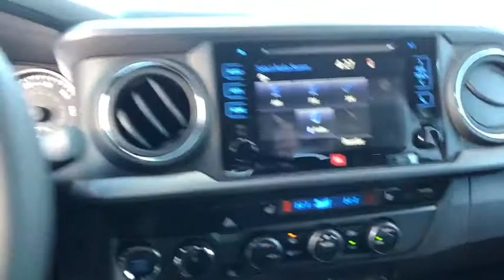2019 Toyota Tacoma Carson City, Reno, Northern Nevada, Dayton, Lake Tahoe, NV 61678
Super White New 2019 Toyota Tacoma available in Carson City, Nevada at Carson City Toyota. Servicing the Reno, Northern Nevada,  Dayton, Lake Tahoe, NV area.
2019 Toyota Tacoma TRD Off Road 4WD Double Cab - Stock#: 61678 - VIN#: 3TMCZ5AN6KM221113

Play harder with the 2019 Toyota Tacoma. While your rocking and rolling on the outside, youll be sitting in bold style on the inside. The Tacoma is built to handle the demands of a hard-charging weekend, and its interior features soft-touch materials to boost your comfort. Available LED daytime running lights help you be seen, day or night and standard projector-beam headlights shine brightly on the road ahead. You can also let the outside in with privacy glass that opens with the touch of a button. The Tacoma is built for maximum performance and efficiency with its 3.5-liter V6 direct-injection engine, giving you the perfect blend of high tech and high performance. This baby has the power to tow up to 6,800lbs and carry a payload of up to 1,440lbs. And when youre towing, available trailer-sway control applies brake pressure at individual wheels. Complete with crawl control, hill start assist control and multi-terrain select features, theres nothing this truck cant handle. The bed boats an available 120V/400W outlet to keep you in action, while the deck rail system makes sure your gear makes the trip. An in-bed storage compartment gives you a secure spot to stash things. The Tacoma offers a range of convenient features for staying connected on the road, including two USB 2.0 ports, Entune app access, a 7-inch touchscreen, premium sound system, integrated navigation, a multi-information display and wireless charging. Youll also find a comprehensive suite of safety features such as an integrated backup camera with rear parking sonar, blind spot monitor with rear cross-traffic alert, pre-collision system with pedestrian detection, lane departure alert with sway warning system and dynamic radar cruise control.DOOR SILL PROTECTORS, TRD PREMIUM OFF ROAD PACKAGE (OF) -inc: leather shift lever and knob TRD upgrade package option 3 and Off Road grade package Heated Front Seats Radio: Entune Premium JBL AM/FM/CD w/Nav & App Ste MP3/WMA playback capability 6 JBL speakers w/subwoofer 7 high-resolution touch-screen display w/split screen auxiliary audio jack USB media port iPod connectivity and control Siri eyes free advanced voice recognition Bluetooth hands-free phone capability phone book access and music streaming cache radio HD Radio HD predictive traffic and doppler weather overlay SiriusXM satellite radio w/complimentary SiriusXM All Access 90-day trial subscription included and integrated backup camera display Dual Zone Automatic Climate Control Automatic Headlights Smart Key w/Push Button Start Power Tilt/Slide Moonroof, ALL WEATHER FLOOR LINER & DOOR SILL PROTECTOR PKG -inc: Door Sill Protectors, MUDGUARDS, TECHNOLOGY PACKAGE -inc: Color Keyed Rear Bumper Blind Spot Monitor w/Rear Cross Traffic Alert Rear Parking Assist Sonar, HARD TRI-FOLD TONNEAU COVER, Four Wheel Drive, Locking/Limited Slip Differential, Tow Hitch, Power Steering, ABS, Front Disc/Rear Drum Brakes, Brake Assist, Aluminum Wheels, Tires - Front All-Season, Tires - Rear All-Season, Conventional Spare Tire, Tow Hooks, Power Mirror(s), Integrated Turn Signal Mirrors, Privacy Glass, Intermittent Wipers, Variable Speed Intermittent Wipers, Power Door Locks, Automatic Headlights, Daytime Running Lights, Fog Lamps, AM/FM Stereo, CD Player, Navigation System, Satellite Radio, MP3 Player, Bluetooth Connection, Back-Up Camera, Auxiliary Audio Input, HD Radio, Smart Device Integration, Steering Wheel Audio Controls, Bucket Seats, Driver Adjustable Lumbar, Pass-Through Rear Seat, Rear Bench Seat, Adjustable Steering Wheel, Trip Computer, Power Windows, Leather Steering Wheel, Keyless Entry, Cruise Control, Adaptive Cruise Control, A/C, Cloth Seats, Auto-Dimming Rearview Mirror, Security System, Engine Immobilizer, Traction Control, Stability Control, Front Side Air Bag, Lane Departure Warning, Tire Pressure Monitor, Front Head Air Bag, Rear Head Air Bag, Passenger Air Bag Sensor, Knee Air Bag, Driver Air Bag, Child Safety Locks
DOOR SILL PROTECTORS,TRD PREMIUM OFF ROAD PACKAGE (OF)  -inc: leather shift lever and knob  TRD upgrade package option 3 and Off Road grade package  Heated Front Seats  Radio: Entune Premium JBL AM/FM/CD w/Nav & App Ste  MP3/WMA playback capability  6 JBL speakers w/subwoofer  7 high-resolution touch-screen display w/split screen  auxiliary audio jack  USB media port  iPod connectivity and control  Siri eyes free  advanced voice recognition  Bluetooth hands-free phone capability  phone book access and music strea